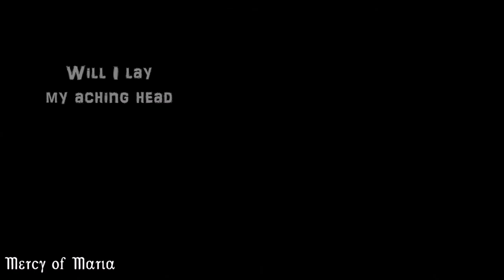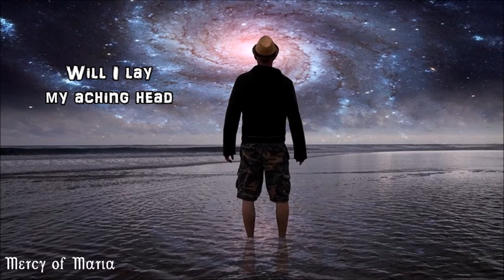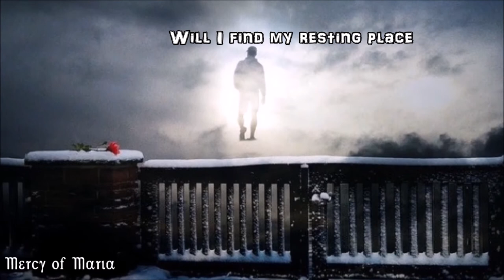Mercy of Maria - Midnight Choir (Lyric Video [HD] )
As I drink too much
As I scream out of lust
At the moon for someone to touch me

As I fail to please
What the moon won`t ease
I can`t sit still from running wild

As I wipe my past
For something good to last
As demons are crowling under my skin

As I walk away
There`s nothing to do but pray
That Maria will take me in her arms

At the mercy of Maria
Will I lay my aching head
Will I find my resting place